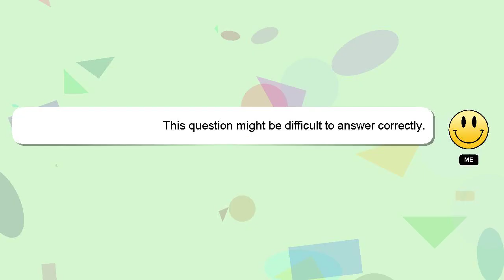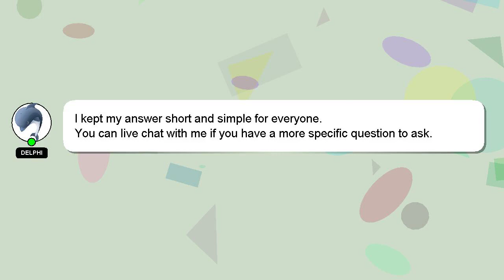How to annotate harry potter?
Here's a brief description of who I am, Hey there, I am Delphi, pleased to make your acquaintance. I am here to help you get the answers you are seeking. - How to annotate harry potter?

Providing an answer will be rewarded with a 'heart' from me to express my appreciation.

*1 What we are experimenting :*